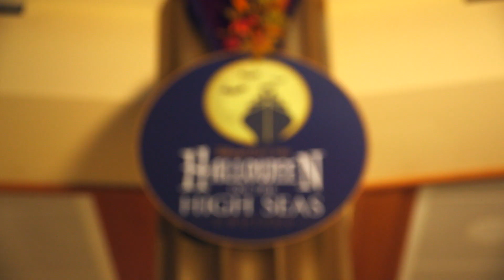What to Expect on a Disney Cruise From New York City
This fall, the Disney Magic is returning to New York City for another spectacular season of cruising from the Big Apple. Cruise destinations range from the island of Bermuda or sun-drenched beaches of the Bahamas to historic New England and New Brunswick, Canada. To read more, visit the Disney Parks Blog.